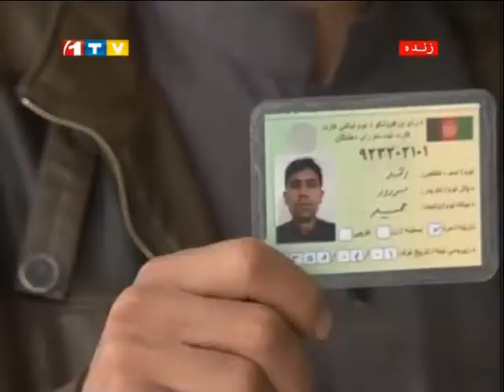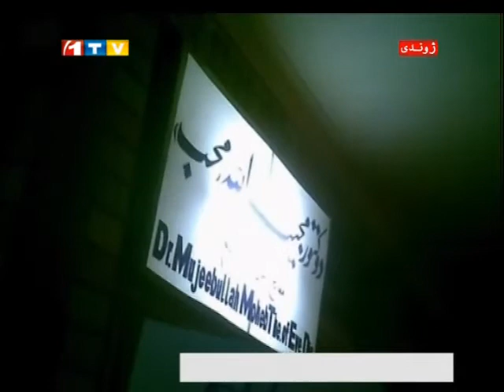1TV Farsi 30 Minutes News 16.05.2014 خبرهای افغانستان و جهان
خبرهای افغانستان و جهان در برنامه خبری 30 دقیقه خبر
جمعه ساعت ۹:۳۰، ۲۶ ثور ۱۳۹۳